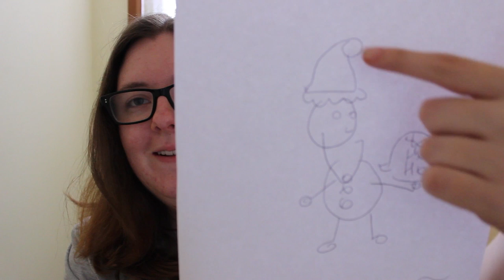CHRISTMAS TOILET TAG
The lovely OkayNate inspired me to do this ridiculously silly tag video. Enjoy!

Check these awesome peeps out!